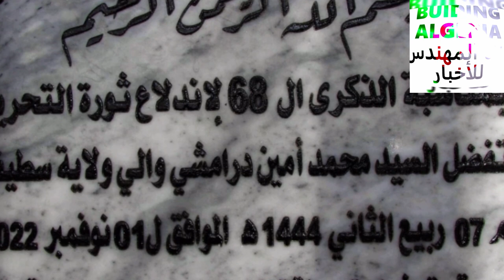تطور رهيب في بناء المدارس بولاية سطيف